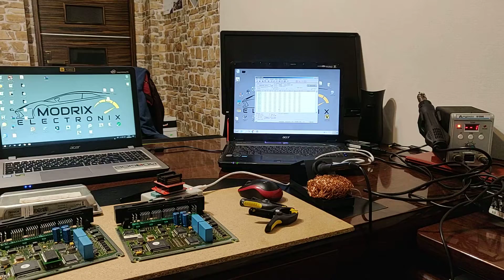✅VOLVO ECU programming, klonēšana, AM29F400BT, EGR, DPF, Chiptuning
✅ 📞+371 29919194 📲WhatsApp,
✅  Skype ➡️ Modrix
✅ Прошивки для чип тюнинг